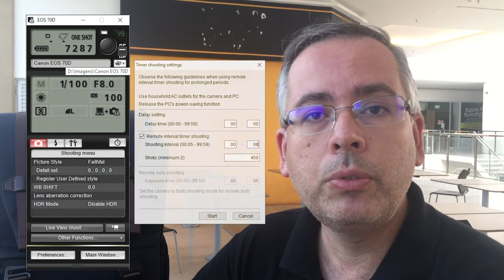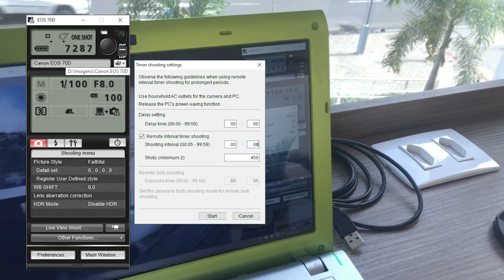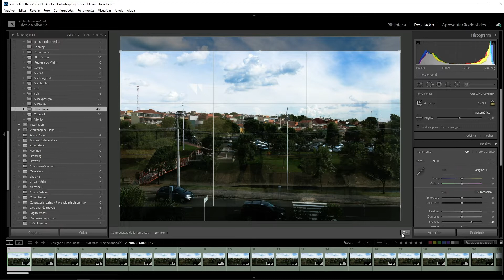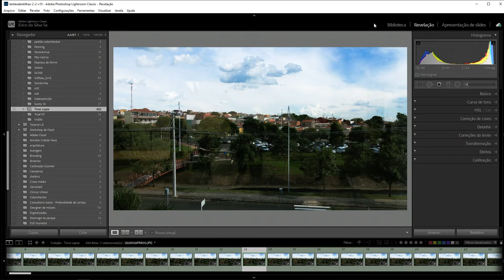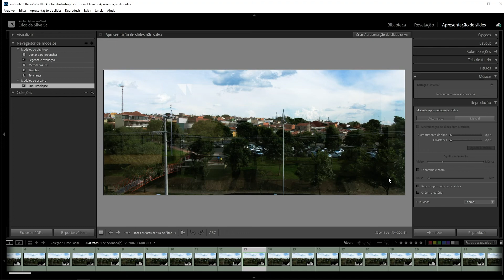Como fazer uma Time Lapse sem usar intervalômetro | Review da mochila K&F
Neste vídeo eu vou te mostrar tudo o que você precisa saber sobre Time Lapse.

O que é uma time lapse?
Basicamente, é a compilação de uma sequência de fotos em formato de vídeo. O seu efeito é a aceleração do tempo, mostrando um evento com horas ou até dias de duração em poucos segundos.

Como fazer a sua time lapse?
Alguns smartphones já possuem o recurso de time lapse nativo. Em outros modelos você pode instalar aplicativos específicos para isso.
A vantagem de criar uma time lapse com uma câmera profissional é poder usar lentes diferentes. Você pode explorar os efeitos de perspectiva e controle da profundidade de campo que só as câmeras profissionais possuem, além de poder configurar todos os parâmetros da sequência de fotos.
Para fazer a sua time lapse com uma câmera DSLR ou Mirrorless, existem três opções:
01 - Usar o menu da câmera. Algumas câmeras mais novas já possuem o menu de time lapse nativo, o que facilita muito o trabalho.
02 - Usar um intervalômetro: é um dispositivo que dispara a câmera remotamente com parâmetros que você pode configurar.
03 - Usar um software de controle da câmera: No exemplo, vamos usar uma câmera Canon EOS 70D com o software EOS Utility rodando em um notebook.

Configuração dos parâmetros
O primeiro parâmetro da sua time lapse é a quantidade de fotos. Você obtém esse valor multiplicando a taxa de quadros por segundo pelo tempo total do vídeo. No nosso exemplo vamos fazer um vídeo de 15 segundos a uma taxa de 30 quadros por segundo. Com isso, vamos precisar tirar 450 fotos.
O segundo parâmetro é o intervalo entre as fotos. Para isso, basta dividir o tempo real a ser registrado pela quantidade de fotos. Para o nosso exemplo, vamos registrar uma hora de tempo real, ou seja 3600 segundos. Dividindo 3600 por 450 temos que o intervalo do nosso exemplo deve ser de 8 segundos.
A seguir, basta colocar esses dados no nosso intervalômetro: fazer 450 fotos a um intervalo de 8 segundos entre elas.

Para montar a nossa time lapse vamos usar o Adobe Lightroom. Adicionamos todas as fotos a uma coleção e abrimos o módulo apresentação de slides.
Em seguida, selecione o modelo LR5 Time Lapse, que você pode baixar no link abaixo:

Para finalizar, exporte a sua time lapse em formato de vídeo MP4. Na caixa de diálogo selecione a resolução, que pode ser 480 (SD), 720 (HD) ou 1080 (Full HD).

Conheça a nova mochila fotográfica da K&F Concept
Características
• Multifuncional e elegante, esta é a K&F Loop M. Comporta grande capacidade de carga (20 litros): Amplo compartimento acolchoado para laptops de até 14". Compartimento frontal e bolsos laterais para tablets, e acessórios de fotografia.
• Abertura lateral para rápido acesso ao seu equipamento, sem precisar tirar a mochila do corpo; Na parte frontal, tiras verticais permitem prender o seu tripé de forma fácil.
• Dois compartimentos: Compartimento principal suporta facilmente colocar e corrigir seus acessórios portáteis e protege seus equipamentos de solavancos e choque, compartimento superior para itens pessoais. Seja convertido em Mochila Escolar ao tirar a inserção da câmera.
• Feita com Nylon durável e resistente às intempéries.
• Confortável: As alças de ombro feitas de material respirável, ​​e as fivelas de ajuste provém conforto para longas jornadas fotográficas.

Use o código 10OFFBR no checkout